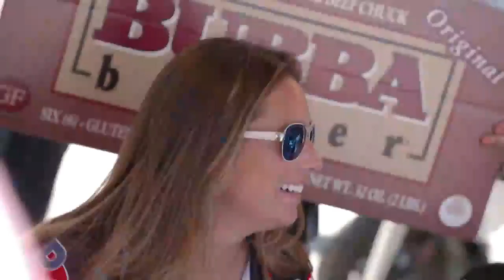PWC Driver, Shea Holbrook BUBBA Burger Segment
BUBBA Burger sponsored driver, Shea Holbrook is featured during the Pirelli World Challenge season finale at Mazda Raceway Laguna Seca. For more information and where to buy BUBBA Burgers please

Shea Holbrook drives the No. 67 BUBBA Burger, Lucas Oil, KONI Shock Absorbers, HPD Honda Racing Accord.